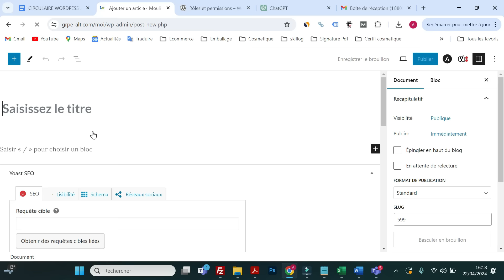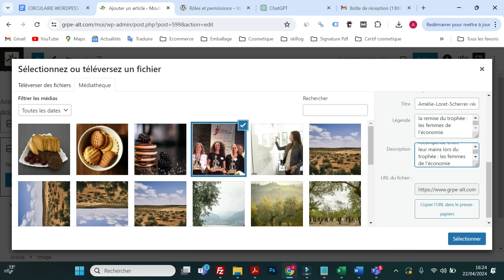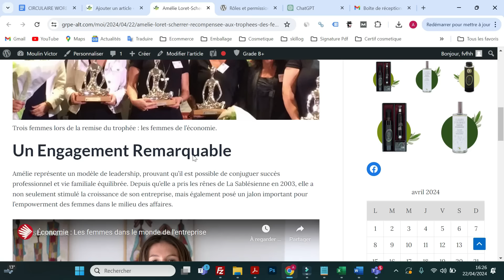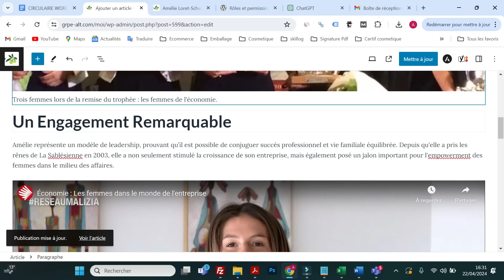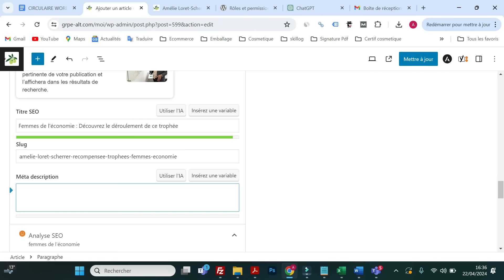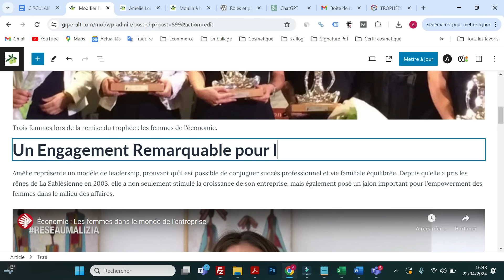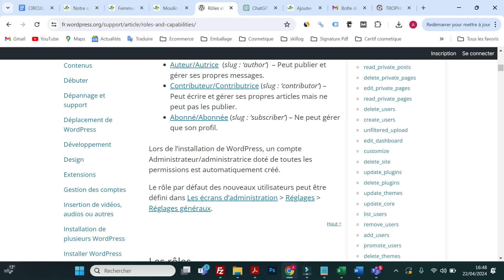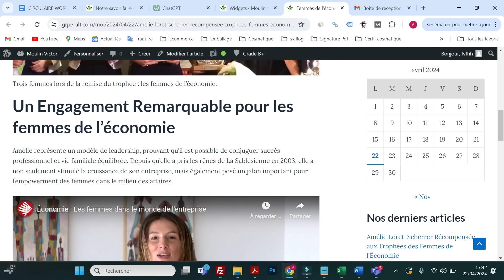Correction du sujet 3 WordPress tombé en 2023 | BTS NDRC | Epreuve pratique | E5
Découvrez dans ce tutoriel un sujet WordPress tombé en 2023 intégralement corrigé.